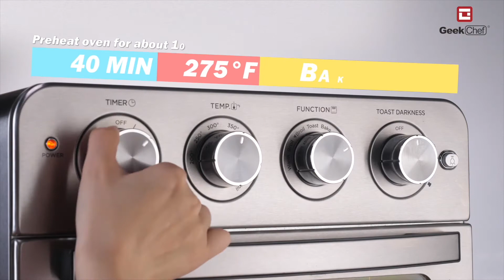Rice Tart with Curry Beef Filling | Geek Chef Recipes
The perfect accompaniment to the rich, meaty filling.